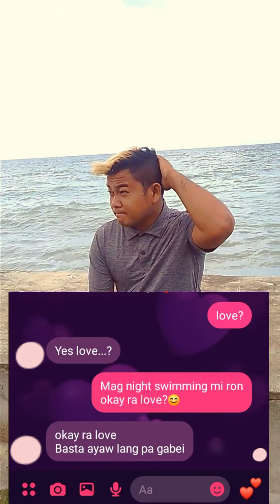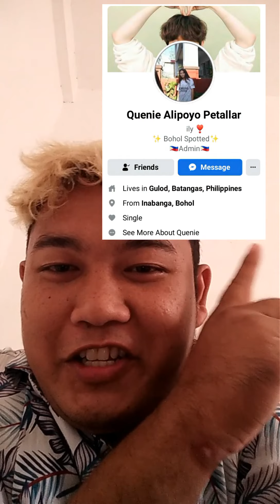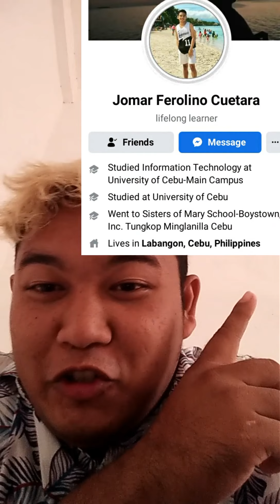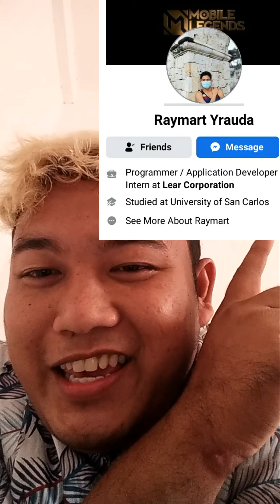SADBOY AMP! BoringogTV-Official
BoringogTV-Official

BoringogTV-Official

BoringogTV-Official